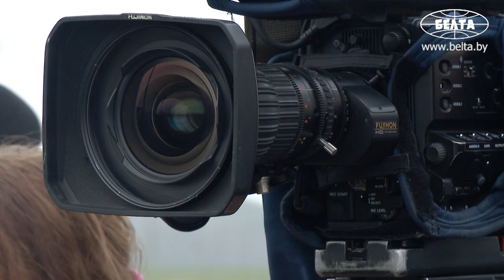Лукашенко о выборах в США: это позорище, издевательство над демократией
Президент Беларуси Александр Лукашенко охарактеризовал президентские выборы в США, итоги которых не подведены до сих пор и в процедуре голосования и подсчета голосов которых возник целый ряд проблем, как издевательство над этой демократией. Об этом он заявил сегодня, отвечая на вопросы журналистов после посещения Белорусской АЭС.